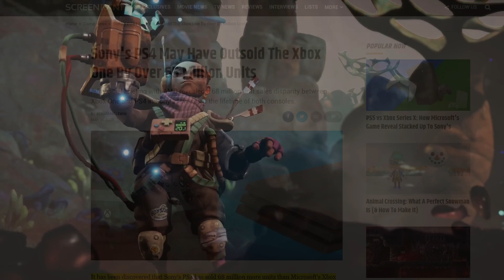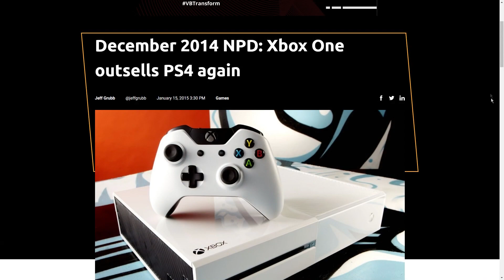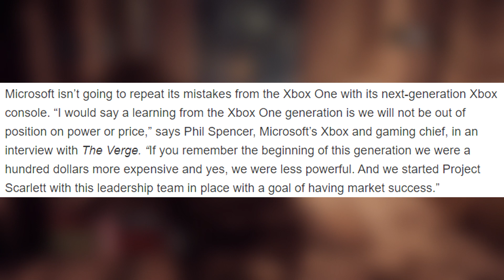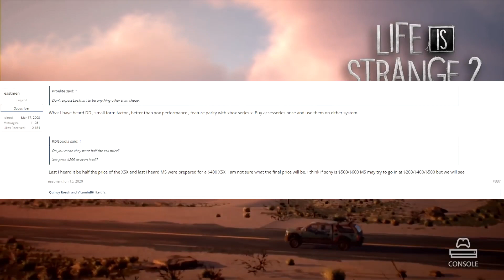THIS IS THE ONLY WAY THE XBOX SERIES X CAN BEAT PLAYSTATION 5! Microsoft's Next Gen plan!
This might be THE ONLY WAY The Xbox Series X can BEAT Playstation 5 in sales & it looks like it's Microsoft's next gen plan after all. A LOT of PS5 vs Xbox Series X Price talk in this one!

So with us being pretty close to Launch dates of the new next gen consoles and the Xbox Games Showcase not getting the best of receptions. It looks like Microsoft needs to pull out some big moves in terms of value if they want to BEAT Sony's upcoming console sales of at the very least give it a run for it's money.